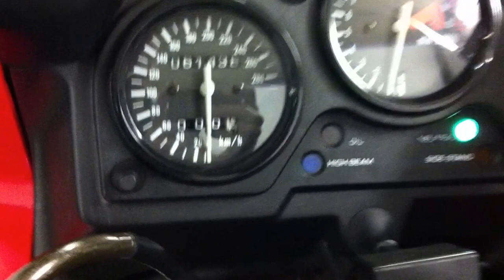HONDA CBR 600 F 1996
Deze Honda CBR 600 F van 1996 is verkocht door Swinkels Motoren in Tilburg. Kijk voor meer info op